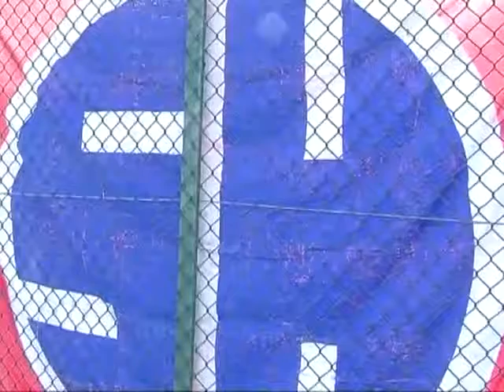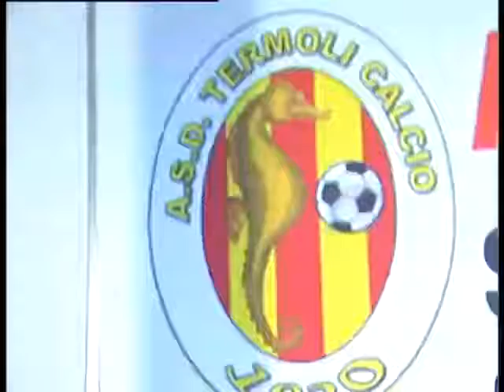TG SPORT 29 08 13